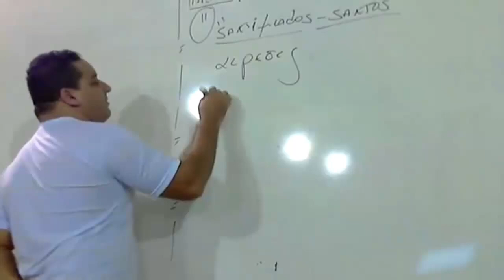Paulo era a favor das HERESIAS.